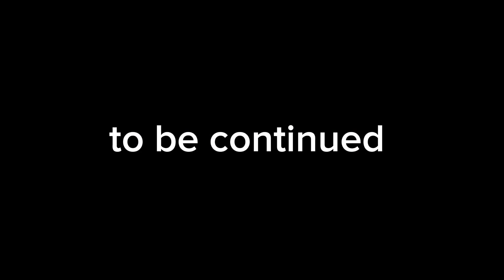I don’t speak taco bell remastered|gacha x meme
Collab with @melodie.official123 @Pokemania200 @Rosadaskibidi and @bomb-z7f his brother